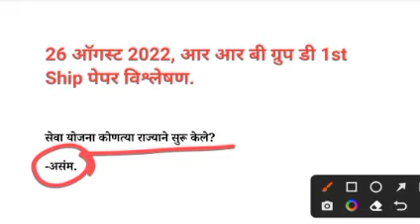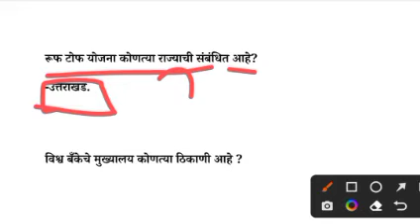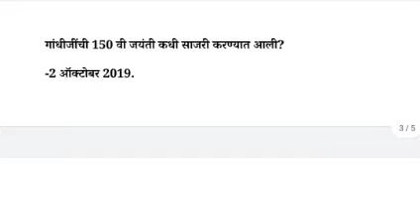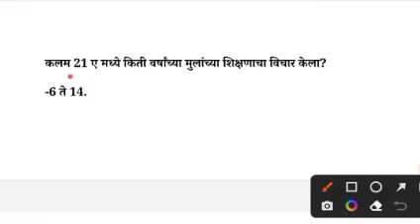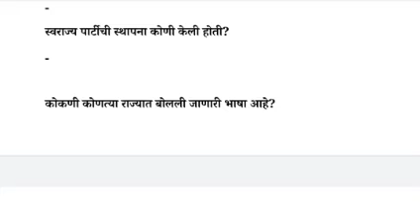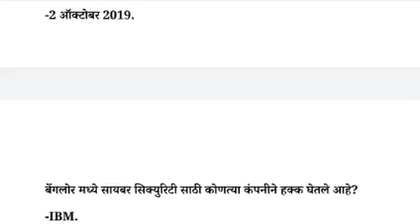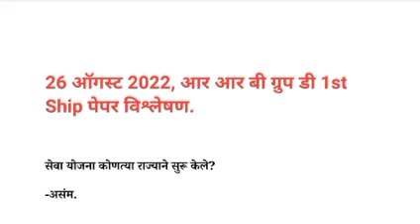RRB Group D Question 26 August |26 ऑगस्ट 2022 1st शिप प्रश्न व उत्तरे | RRC Group D Question Ans.